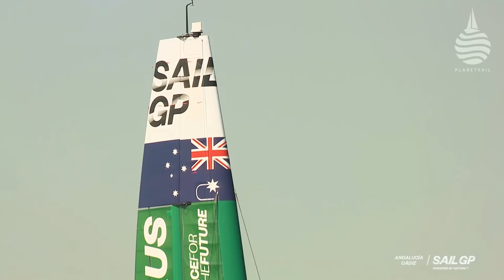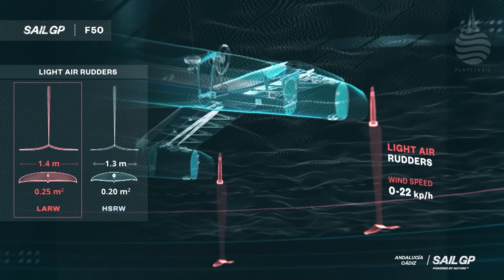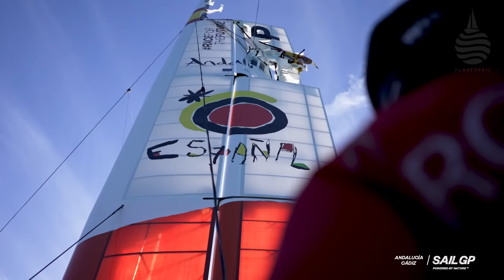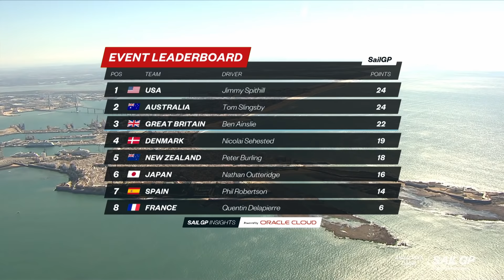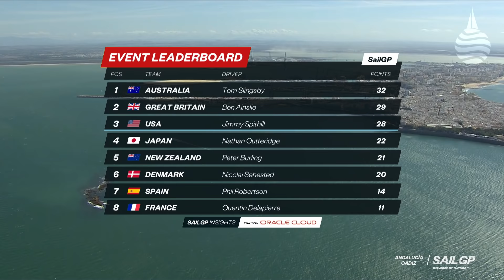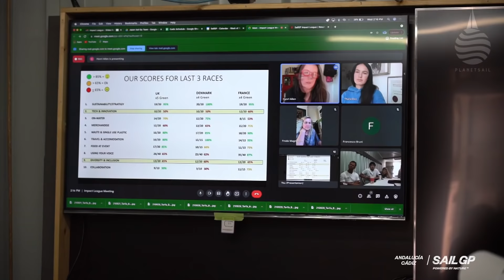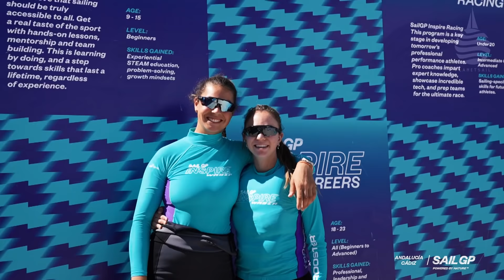SailGP - Cadiz - Crash & Burn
With a coastline that's open to the Atlantic, the chances that Cadiz' would see punchy conditions were always there. And when the Spanish venue delivered, the action was explosive. From light and tricky to full-on, the sixth event of SailGP Season 2 saw teams having to deal with both extremes of the scale. The result made for some tense and spectacular racing.
Here's the 26min review show.